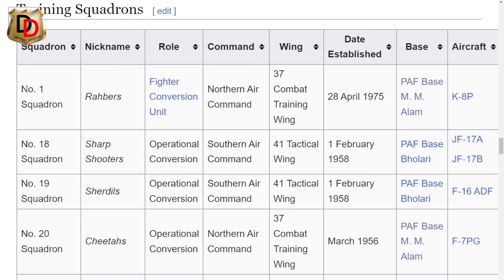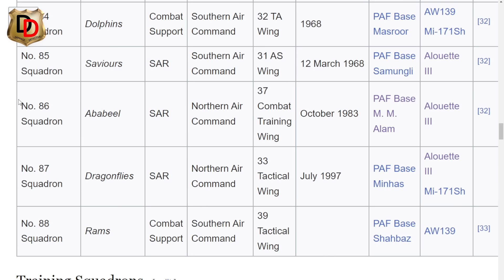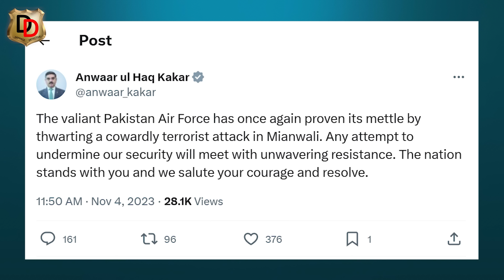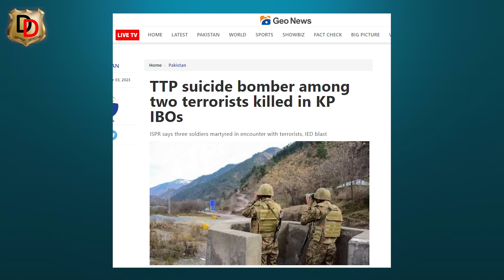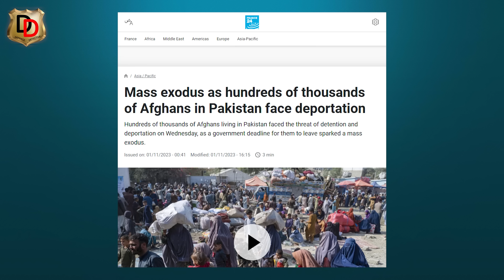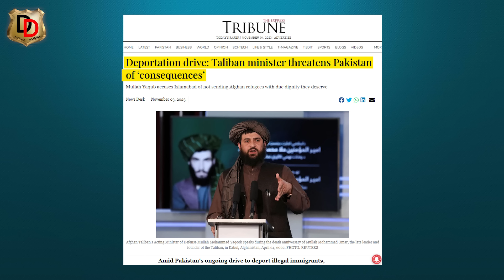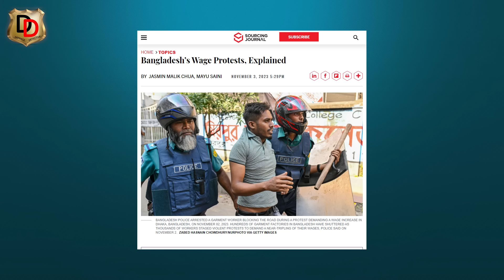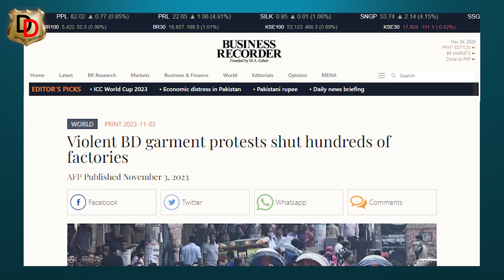Pakistani Air Force Base par Bada Hamla I पाकिस्तानी एयरफोर्स बेस पर हुआ ब़ड़ा हमला